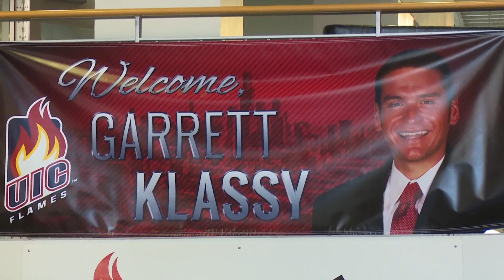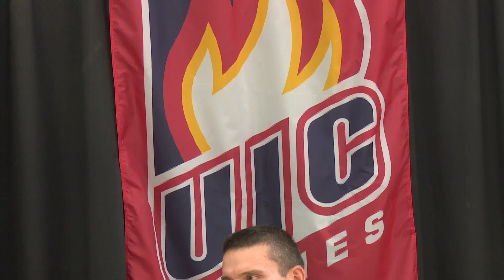Part II: Behind the Scenes with Garrett Klassy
UIC Director of Athletics Garrett Klassy assumed the role on August 15, 2017. UICFlames.com documented his first morning on campus as the new leader of the Department of Athletics. This is part two of Klassy's first day as a Flame.